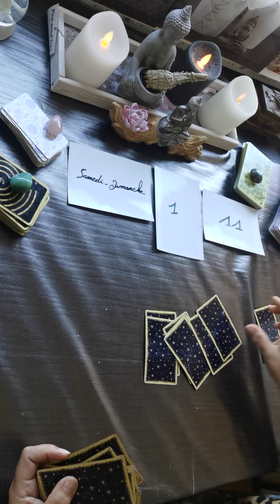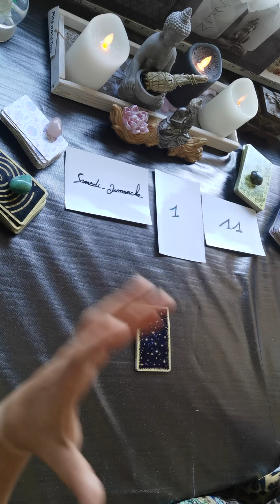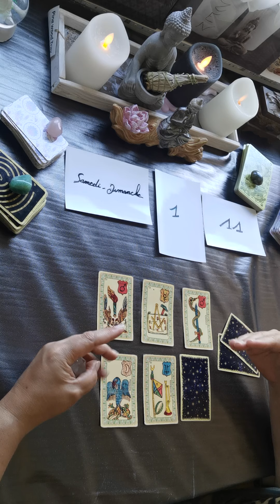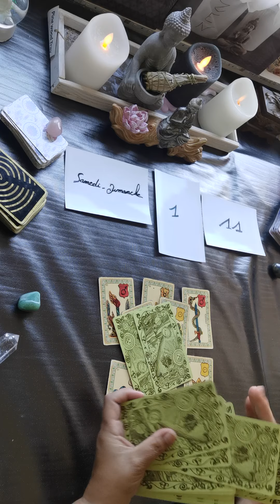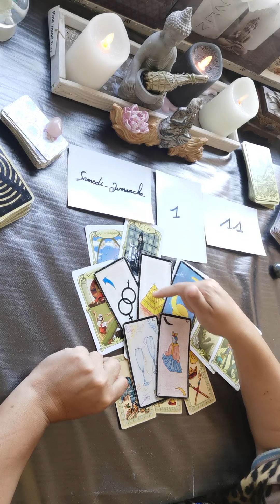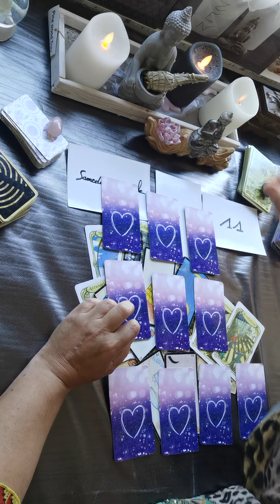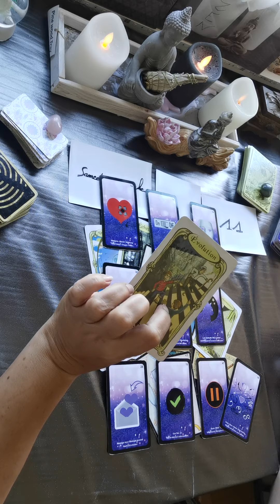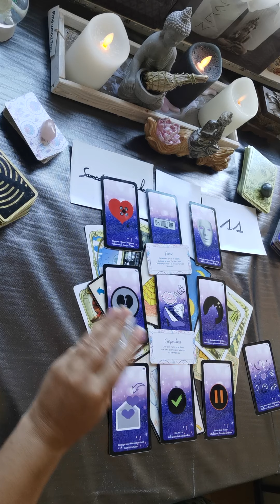☀️🍀Tirage guidance énergétique du week-end 10 et 11 Juillet 2021 général et sentimental🌴☀️